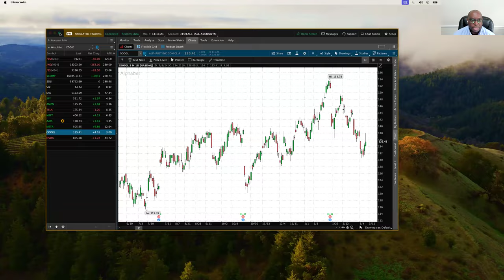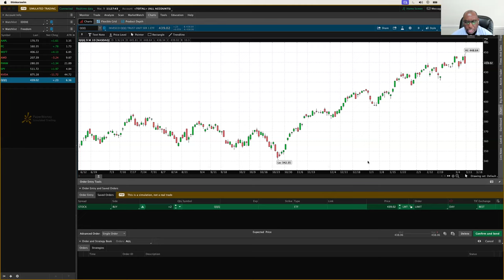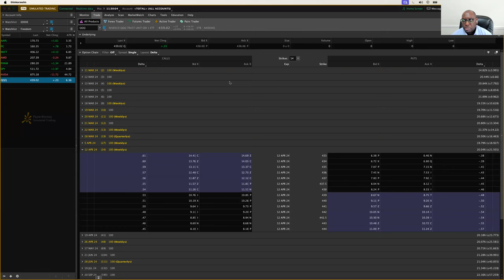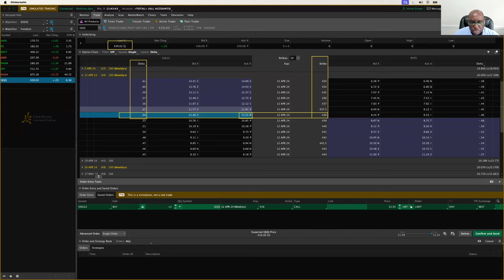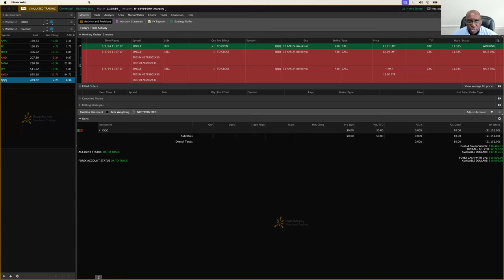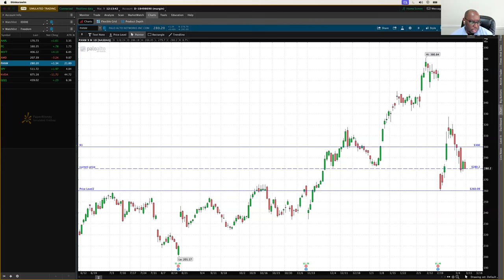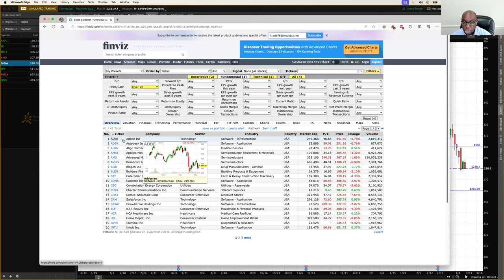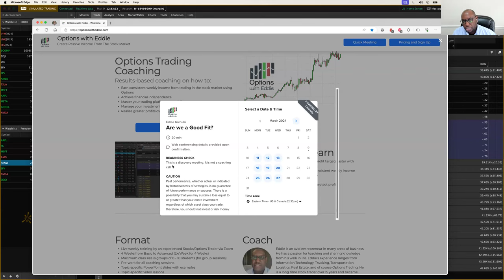Saturdays with Eddie 03/09/2024 - Options Trading Basics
Trade responsibly. Past performance, whether actual or indicated by historical tests of strategies, is no guarantee of future performance or success. There is a possibility that you may sustain a loss equal to or greater than your entire investment regardless of which asset class you trade; therefore, you should not invest or risk money that you cannot afford to lose. Options trading is not suitable for all investors.